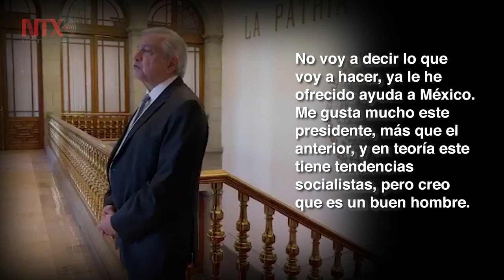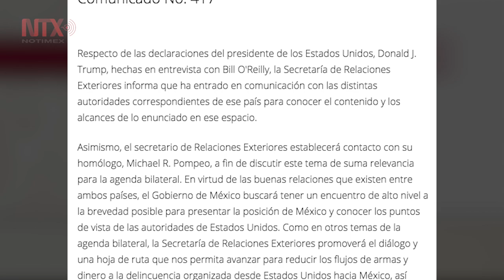Trump designará a narcotraficantes mexicanos como terroristas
El presidente de Estados Unidos, Donald Trump, señaló hoy que los cárteles mexicanos de narcotráfico serán designados como organizaciones terroristas por su papel en el tráfico de drogas y personas.